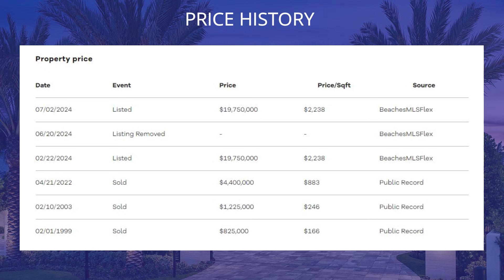A brand new extraordinary masterpiece in Boca Raton hits market for $19,750,000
- Address : Palm Beach, FL, US
- Intro by the company : Providing professional, full resolution photos to maximize a homes potential while on the market. Unlimited number of photos to ensure we capture the entire homes beauty.

❤️ BIG THANK to Living Proof Real Estate Photography! We are grateful to the videographer who created the great material which used for this video. We feel very proud to include their name and the brand here so that all viewers can identify. Let's visit their company website and social pages to get more attractive information.
✔️ ABOUT THE PROPERTY :
** Price : $19,750,000
** Beds : 6
** Baths : 9
** Living : 8,826 sqft
** Lot size : 0.37 Acres
** Built : 2024
** Description : Welcome home to 1654 Sabal Palm Drive, a brand new extraordinary masterpiece crafted by SRD Building Corp. and furnished by the renown P&H Interiors. This prestigious Signature Estate takes golf course luxury living to new heights, commanding 132 feet frontage of stunning views of multiple fairways and the 13th green in the esteemed Royal Palm Yacht & Country Club. Embrace the grandeur of this turn-key home, encompassing over 8,800 sf of sheer living splendor. The 6 lavish bedrooms offer abundant space to accommodate family and guests. A trendy club room awaits, complete with a striking bar and wine room, setting the stage for unforgettable gatherings, and a dedicated study and multiple living rooms add sophistication and versatility to this impressive abode. Indulge your culinary passions in the gorgeous open-air kitchen, where culinary delights meet exquisite design. Enjoy cutting-edge technology with the innovative Crestron system, which offers comprehensive control over lighting, AV systems, music, security cameras, electronic window treatments, and more!

and